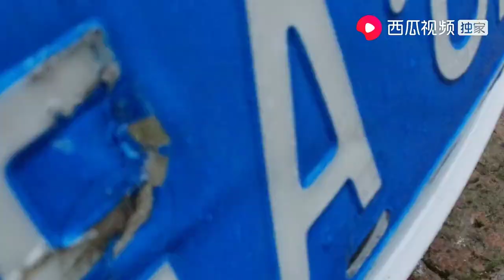[东北 04]車在家停了三個月，回來發現變成事故車了，還被偷偷的修好了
车在家停了三个月，回来发现变成事故车了，还被偷偷的修好了。
大家好，我是馨予，这是一档“女孩一人自驾游全国，记录自驾游路上的点点滴滴”的节目。我本身是一名在医院工作的，但是后来决定辞职做自媒体，就想一个女孩一台车，走遍全中国，终点是西藏拉萨。
Hi, everyone. My name is Xinyu. This is a program that a girl travel around China, and record every little things in this self-driving tour. I used to work in the hospital. Then, I decided to quit my job and be one of the self-media. My dream is driving a car to travel around the whole China. Finally, I will reach my destination Lhasa Tibet.